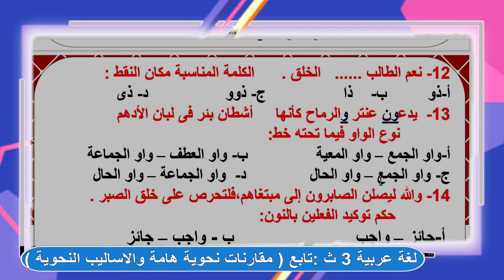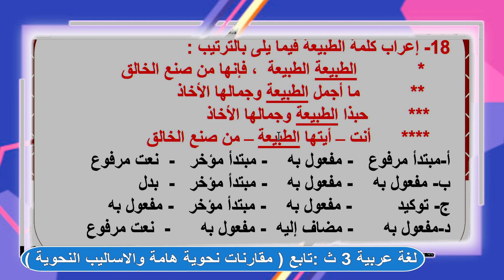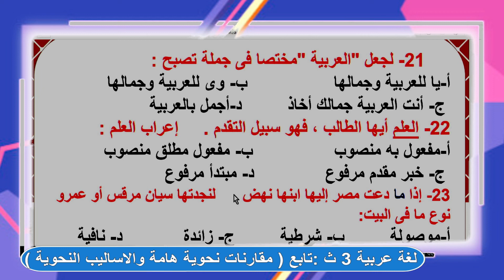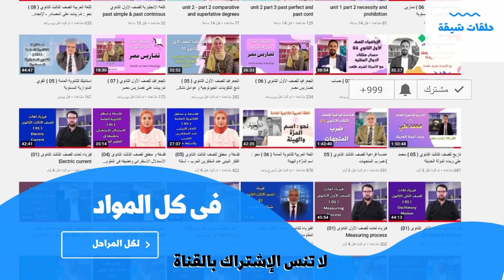اللغة العربية للصف الثالث الثانوي { 29 } استكمال المقارنات النحوية الهامة ـ الأساليب النحوية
تتناول الحلقة مقارنات نحوية هامة ـ الأساليب النحوية " المصدر الصناعي والإسم المنسوب ، توكيد الفعل بالنون ، أنواع لا فى اللغة العربية ، لا الناهية الجازمة للفعل المضارع ، لا النافية للفعل ، لا العاطفة ، لا النافية للجنس من أخوات إن ، لا النافية للجنس المهملة لا عمل لها ، أنواع الفاء فى اللغة العربية ، فاء السببية ، فاء العطف ، فاء الجزاء ، فاء الإستئناف ، أنواع الواو ، واو المعية ، وواو الحال ، وواو العطف ، والواو الأصلية فى الفعل ، واو الجماعة ، واو القسم ، انواع اللام ، لام الجحود ، لام التعليل ، ماء الموصوله ، لام التوكيد او لام المزحلقة ، لام الجر ، لام الإبتداء ،  "
مع الأستاذ :  عادل الحداد ، معلم كبير اللغة العربية بوزارة التربية والتعليم
لحجز الدروس أونلاين فى جميع المواد التواصل واتس اب عبر الأرقام التالية  : 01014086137 ــــ 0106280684
ما عليك سوى الانتساب إلى هذه القناة للاستفادة من المزايا: